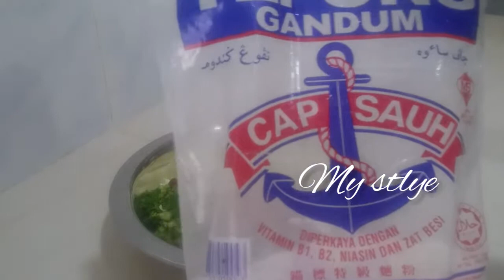Vege bonda my stlye